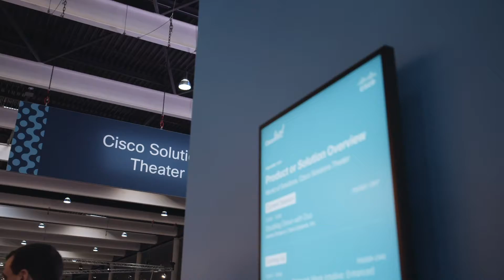Cisco Live 2019, Barcelona: Exhibitor Highlights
Look for sessions on-demand at ciscolive.com.
Follow ‘Cisco Live Europe’ on social media and join the conversation using CLEUR.